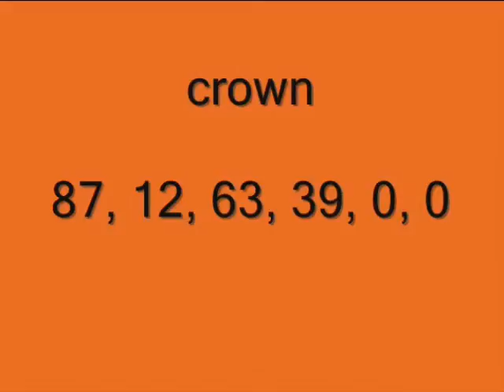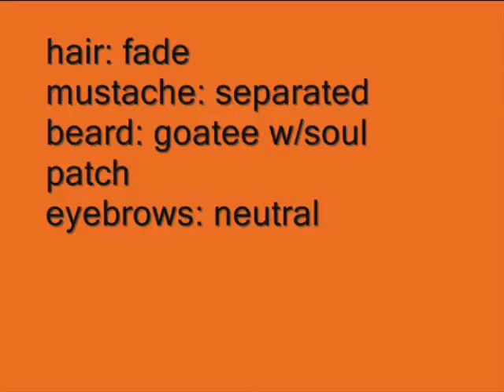Will Smith - Saints Row 2 - marcusgarlick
the fresh prince on saints row 2 by marcusgarlick